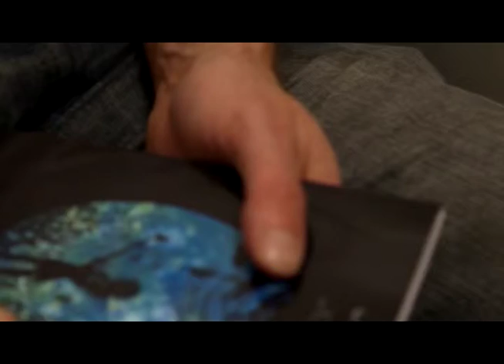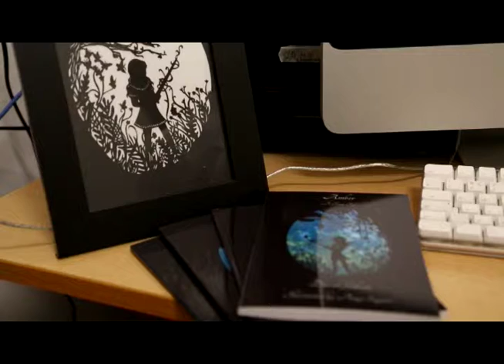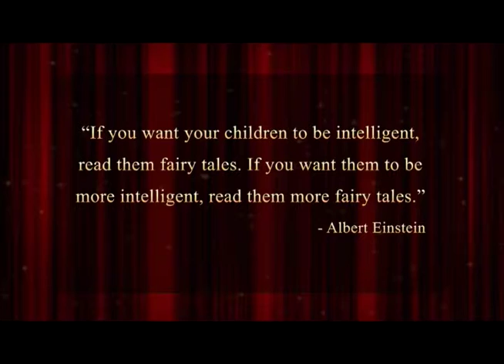The Amber Book Review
❤ An enchanting tale that will keep readers involved!